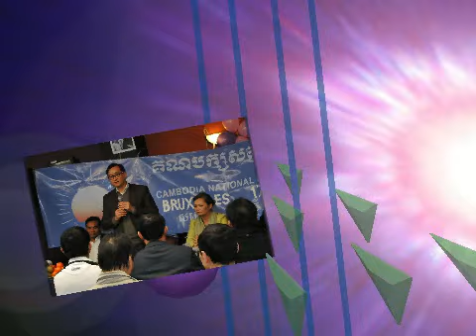Réunion d'information Bruxelles 1sur3